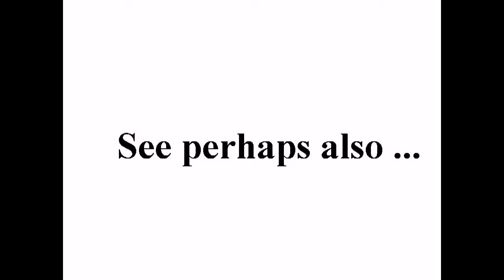الجيزة - درعا اقتحام قوات الأمن و الجيش للبلدة +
standard YouTube-licens
to ...
Creative Commons-License

So ...

And please also note this:
How to make *good* documentation (to the ICC-court):

10 ...

Internal system-reference:
Luke 14,17

Free Press فري برس
syrrevrag
All4OurCountry

Unedited headline translation:
Giza - a shield break into the security forces and army to the town (3) 24/09/2011